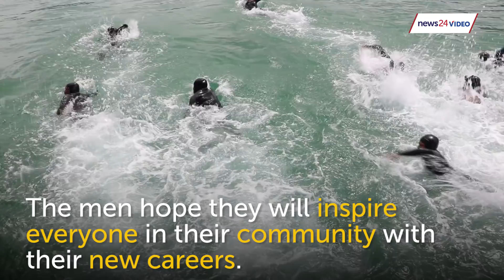Abalone poachers are salvaging their futures by turning to commercial diving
Meet the former perlemoen poachers who are using their diving skills to start new careers as commercial divers. Watch.